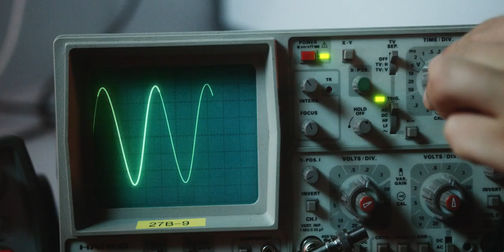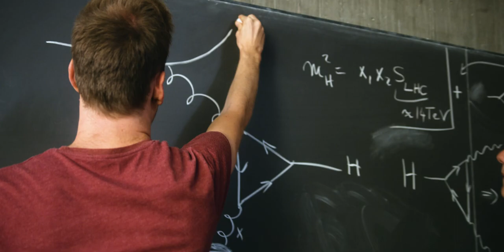Study Physics in Würzburg, Germany– Discover the World Anew! (Inofficial Soundtrack)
By accident(?;), our new Alice in Wonderland themed video about studying physics at Würzburg University syncs rather well with Jefferson Airplane's White Rabbit.  Since the latter seems to be licensed to YouTube, I have uploaded this version: Feed your Head!

Go ask Alice, when she's ten feet tall

To call Alice, when she was just small

When the men on the chessboard get up
And tell you where to go
And you've just had some kind of mushroom
And your mind is moving slow
Go ask Alice, I think she will know

When logic and proportion have fallen sloppy dead
Feed your head, feed your head

Video design and production: Faculty of Physics and Astronomy, University of Würzburg / Mindcore Productions